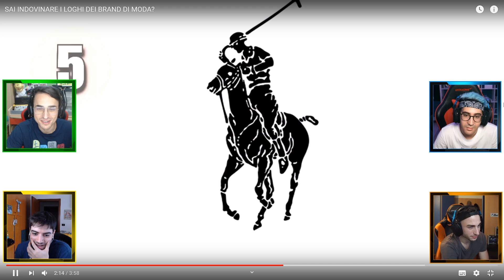INDOVINA I LOGHI DELLA MODA CHALLENGE w/ @teknoydgames e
💙🧡💚●▬CREW▬●💙🧡💚

Questa volta amici miei usciamo un pò dagli schemi e diamo vita a una possibile nuova serie con gli Ones, ovvero le challenge in cui bisogna riconoscere i loghi.
In questo video faremo la INDOVINA I LOGHI DELLA MODA CHALLENGE.